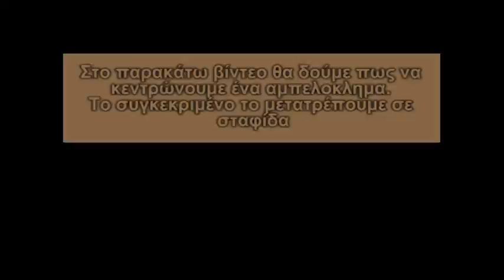Κεντρώστε εύκολα αμπελόκλημα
Με αυτό το βίντεο θα σας δείξουμε πώς να κεντρώσετε εύκολα και αποτελεσματικά το αμπελόκλημα σας. Μαθαίνοντας τον σωστό τρόπο κεντρώματος, θα βελτιώσετε την παραγωγή και την ποικιλία σας,, ώστε να αποκτήστε όμορφα, υγιή και παραγωγικά φυτά .